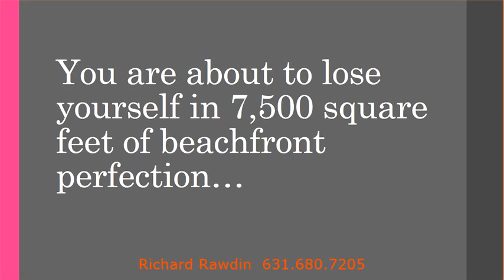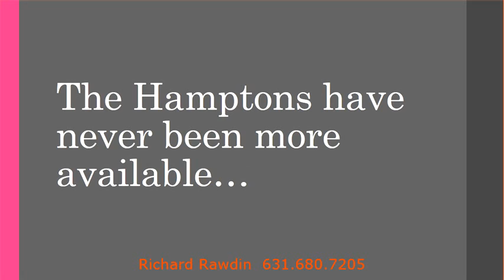Bridgehampton Vacation Houses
Brisgehampton Vacation Houses Looking for the very best Bridgehampton properties for sale right now?

When it comes to the summertime in New York City, there are myriad places I'd rather be. It's just way too hot to stay here. You sweat profusely and constantly feel dirty. The following are some of my favorite alternatives.

If you have access to a car, then you may want to consider heading upstate to a bed and breakfast. The Catskills are a beautiful place to visit. If you don't want to go that far, try Crabtree's Kittlehouse for a romantic getaway with a significant other.

Fire Island makes for a very fun weekend. Whether you go to Saltaire, Kismit, Ocean Beach or somewhere else, it is a great time and a great place to let loose. The lack of cars make Fire Island a special place.

The obvious choice for many New Yorkers when it comes to weekend getaways is to go to the Hamptons. Located out east on the south fork of Long Island, the Hamptons is a little alcove of wealth that provides for very fun summer weekends.

The Hamptons is broken up into several towns, but some of my favorites are West Hampton, South Hampton and Bridgehampton. These "villages" have the best towns to walk around.

The Hamptons can be a bit much for a lot of people though, especially at night. Another fun option is to head out to the North Fork of Long Island. Towns like Riverhead and Aquebogue are filled with great vineyards and farms.

Cape Cod makes for a great holiday weekend getaway. It's about a 3 hour long drive, but well worth it. The Lobster Rolls alone are worth the trip to me!

If you find yourself sweating in your tiny New York apartment this summer with the air conditioner blasting, consult this list and get out of the city.

When not giving his thoughts on city life, this author frequently writes about tech products like the folding keyboard and left handed keyboard